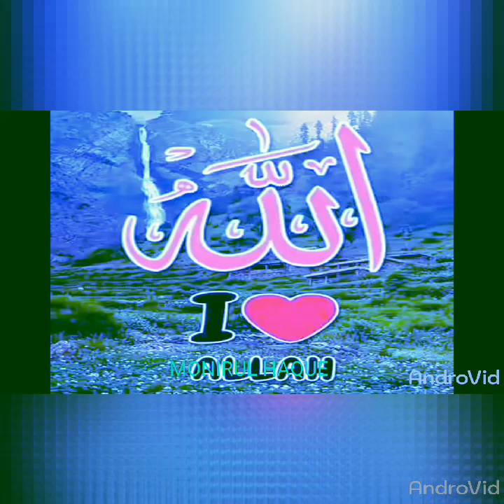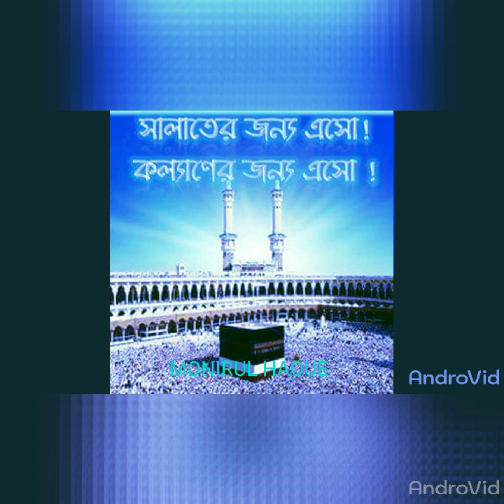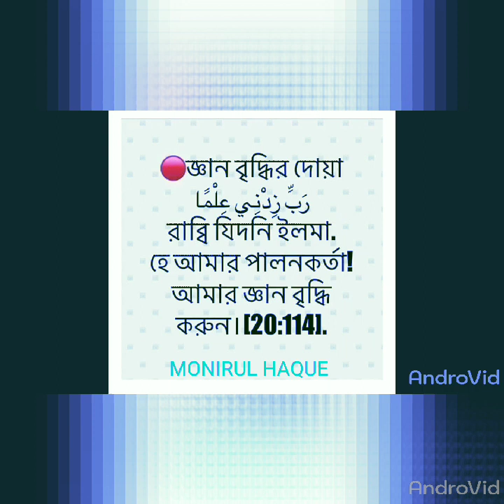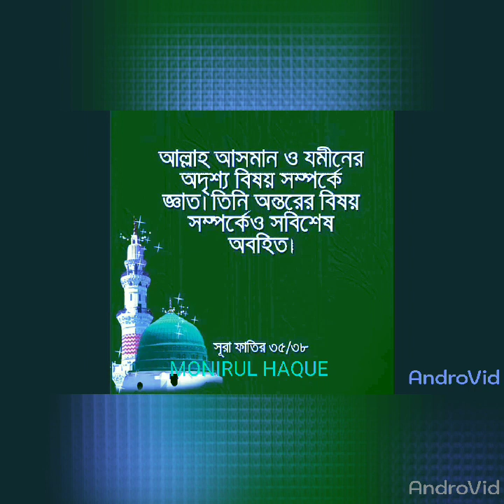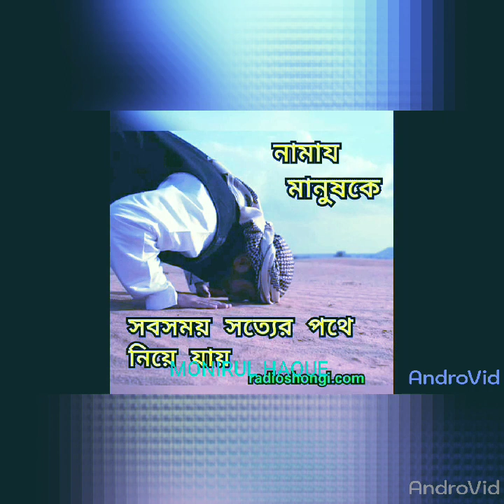তোমার নামে মধুর গানে। Tomar name modhur gane। মনিরুল হক। Monirul Haque Official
Original artist is
 Ostad Naushad Mahfuz

মুল শিল্পী নওশাদ মাহফুজ

cover by Monirul haque

মনিরুল হক

 গীতিকার, শরিফ আব্দুল গোফরান

সুরকার, মালিক আব্দুল লতিফ